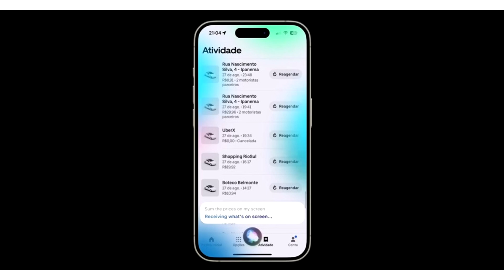iOS 18 Release Will Not Include New Siri Features With Apple Intelligence, You Will Have To Wait Unt